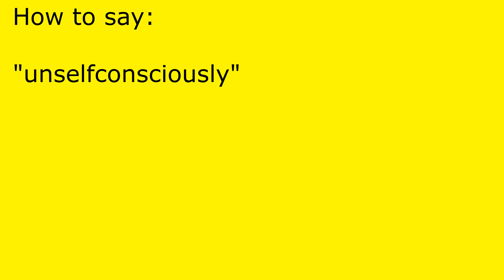How to pronounce unselfconsciously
unselfconsciously pronunciation.